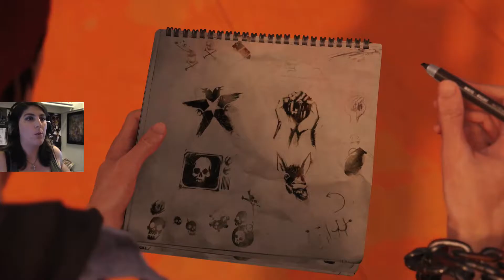Constipation face activated! - Infamous Second Son Episode 3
Climbing the Space Needle, continuing to clear out the city of the DUP and collecting more powers. What more could a girl ask for?

Like staring at my face? Check out these other options as well!